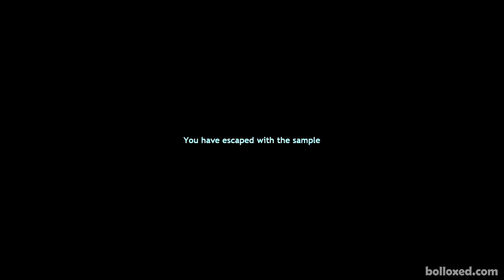Black Mesa: THIEF - Full Walkthrough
Full Playthrough of the Black Mesa map Thief in a Single Video, Maximum Graphical Detail 1080p60 and NO deaths.

Other Black Mesa Mods - All in 60FPS

Other Full Length Walkthroughs - All in 60FPS and NO Commentary